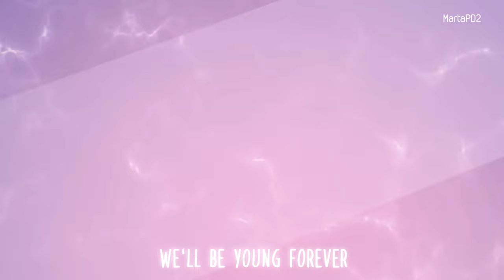Stolitz - Teenage Dream ⋆｡ﾟ☁︎｡⋆｡ ﾟ☾ ﾟ｡⋆ ( for Fox )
HD - I wish gay people were real

for my bestie Fox because we love the doomed yaoi legends

im really vibing with the ''cute coloring + simple clips + no transitions'' vibe. Honestly my fav edit ever is a raw revolutionary girl utena edit LOL
Media: Helluva Boss
Audio: Katy Perry - teenage dream
Program: Sony vegas 21